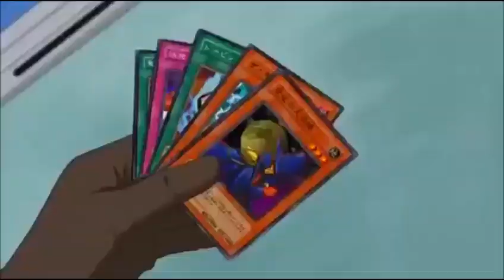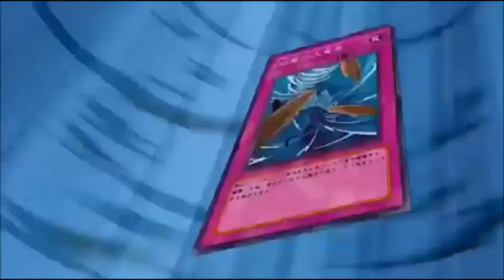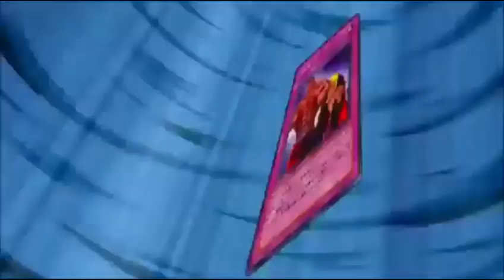Yusei VS Armstrong AMV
Song:Comatose By Skillet